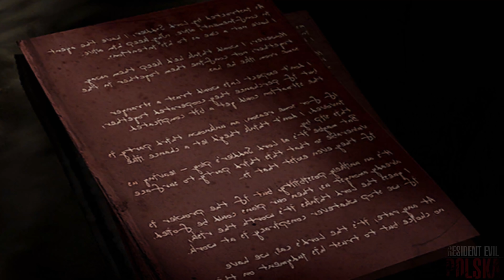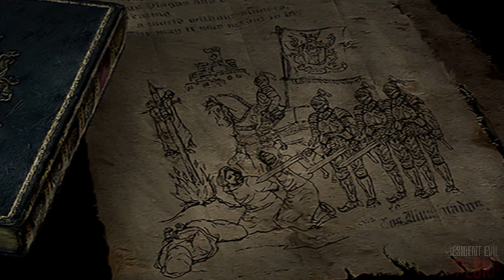⛺STARSZY WIOSKI-BITORES MENDEZ ||RESIDENT EVIL 4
🎬LUKAJ W JAKOŚCI HD👉SUBUJ👍LAJKUJ👌POLECAJ

Za wykonanie materiału odpowiada Artur Ścioch (MrREVILPL).
Pomoc w realizacji:
- Kamil Paszko (Raiders);

Nie jesteśmy lingwistami i w naszych filmach obcojęzyczne słowa mogą brzmieć inaczej oraz mogą pojawić się błędy. Przepraszamy za to lecz zapewniamy, że serce mamy duże i najważniejsze dla nas jest przekazanie Wam istotnych informacji kosztem wydźwięku.

Źródło informacji: wikipedia, artbook, dokumenty i wiele innych.
Źródło zdjęć: Google.com

Linki do stron zostały w opisie filmu specjalnie skrócone za pomocą

📃Zgodnie z (art. 29 ustawy o prawie autorskim i prawach pokrewnych) na zasadzie cytatu możemy w swoich filmach wykorzystywać fragmenty cudzych utworów, jeśli jest to uzasadnione celami wyjaśnienia czegoś, dozwolonej krytyki, nauczania, komentowania etc. Ktokolwiek będzie chciał umieścić ten filmik na swoim kanale, powinien wcześniej skontaktować się z nami oraz umieścić odpowiednią informację.